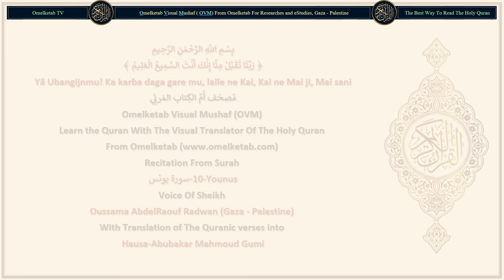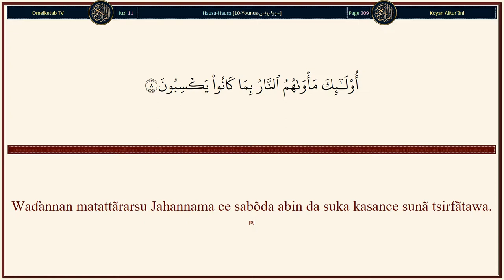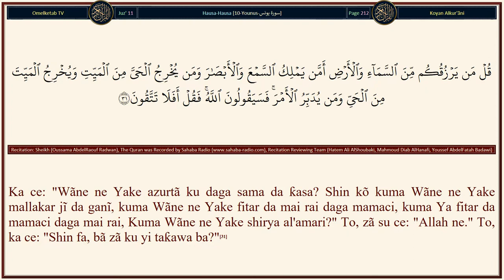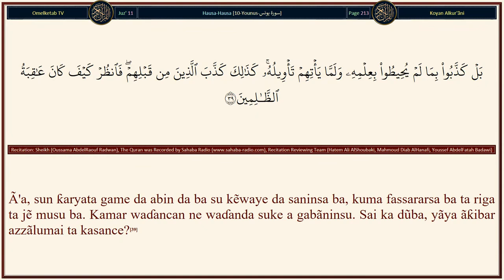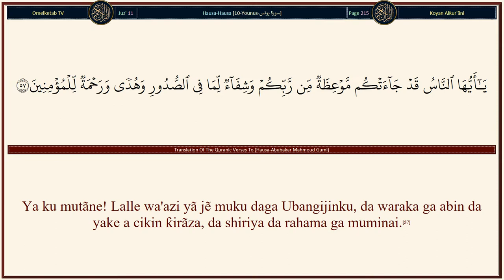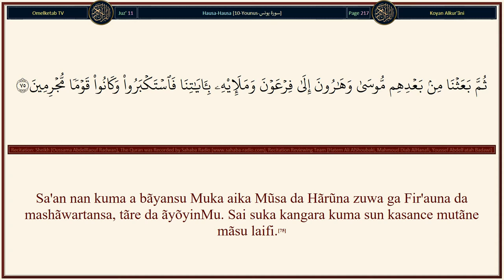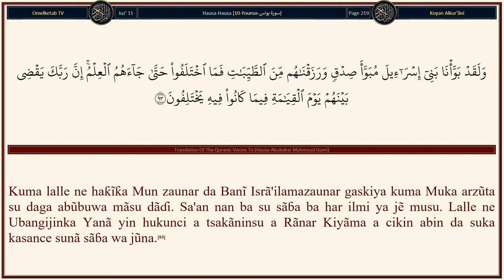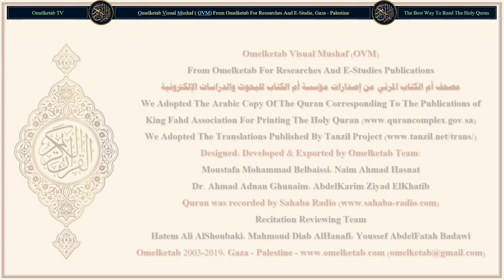10 Younus سورة يونس Hausa Abubakar Mahmoud Gumi Radwan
10-Younus-سورة يونس-Hausa-Abubakar Mahmoud Gumi-Radwan... [Kuma wannan Alƙur'ãni bai kasance ga a ƙirƙira shi ba daga wanin Allah, kuma amma shi gaskatawar wannan ne da yake a gabãninsa da bayãnin hukuncin littãffan Allah, Bãbu shakka a cikinsa, daga Ubangijin halittu yake.(37)Kõ sunã cẽwa, "Yã ƙirƙira shi?" Ka ce: "Ku zo da sũra guda misãlinsa, kuma ku kirãyi wanda kuka iya duka, baicin Allah, idan kun kasance mãsu gaskiya."(38)Ã'a, sun ƙaryata game da abin da ba su kẽwaye da saninsa ba, kuma fassararsa ba ta riga ta jẽ musu ba. Kamar waɗancan ne waɗanda suke a gabãninsu. Sai ka dũba, yãya ãƙibar azzãlumai ta kasance?(39)Kuma daga cikinsu akwai wanda yake yin ĩmãni da Shi, kuma daga cikinsu akwai wanda bã ya yin ĩmãni da Shi. Kuma Ubangijinka ne Mafi sani ga maɓarnata.(40)Kuma idan sun ƙaryata ka, to, ka ce: "Inã da aikĩna kuma kunã da aikinku, kũ kuɓutattu ne daga abin da nake aikatãwa kuma ni kuɓutacce ne daga abin da kuke aikatãwa."(41)Kuma daga cikinsu akwai waɗanda suke saurare zuwa gare ka. Shin fa, kai kana jiyar da kurma, kuma kõ dã sun kasance bã su hankalta?(42)Kuma daga cikinsu akwai wanda yake tsõkaci zuwa gare ka. Shin fa, kai kana shiryar da makãfi, kuma kõ dã sun kasance bã su gani?(43)Lalle ne Allah ba Ya zãluntar mutãne da kõme, amma mutãnen ne ke zãluntar kansu.(44)Kuma rãnar da Yake tãra su, kamar ba su zauna ba fãce sa'a guda daga yini. Sunã gãne jũna a tsakãninsu. Haƙĩƙa, waɗanda suka ƙaryata game da gamuwa da Allah sun yi hasãra. Kuma ba su kasance mãsu shiryuwa ba.(45)Kuma imma dai, haƙĩƙa, Mu nũna maka sãshen abin da Muke yi musu alkawari, kõ kuwa Mu karɓi ranka, to, zuwa gare Mu makõmarsu take. Sa'an nan kuma Allah ne shaida a kan abin da suke aikatãwa.(46)]

Surah Name: 10-Younus-سورة يونس
Language: Arabic & Hausa - Hausa
Translator